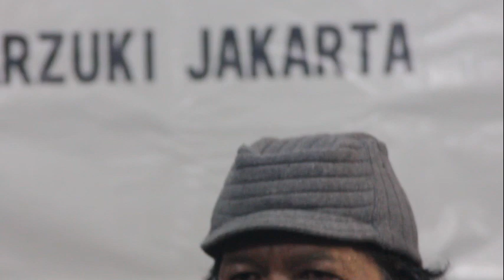Cak Nun: Kesalehan yang Disalahpahami Melalui Simbolisme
Dalam salah satu kesempatan Kenduri Cinta "Manusiahwat" 2016 lalu di Plaza Taman Ismail Marzuki, Jakarta, dan saat itu masih dalam suasana Idul Fitri, Cak Nun menyampaikan konsep tentang puasa, dan kesalehan yang disalahpahami melalui simbolisme-simbolisme. Cak Nun membongkar hal-hal tadi dengan gaya khasnya sekaligus jenaka.